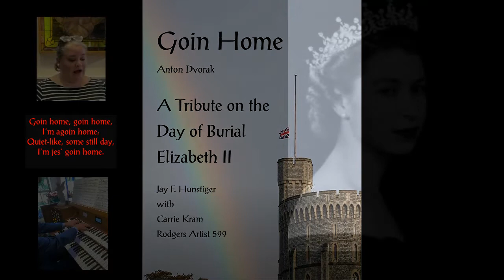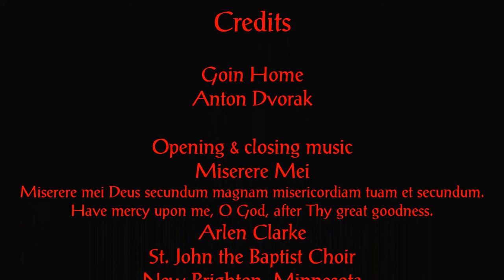GOIN HOME, Dvorak. Jay F. Hunstiger with Carrie Kram. Rodgers Artist 599